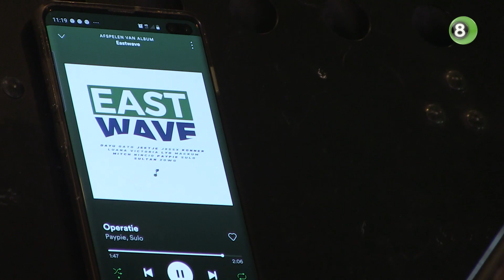Artiesten brengen ode aan de Achterhoek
Verschillende jonge creatievelingen en artiesten uit de Achterhoek brengen in een video een ode aan de regio. De provincie Gelderland kwam met het initiatief voor de regiOdes, om zo te laten zien dat er in de verschillende streken voldoende talent zit.